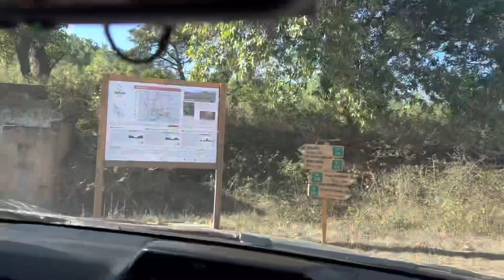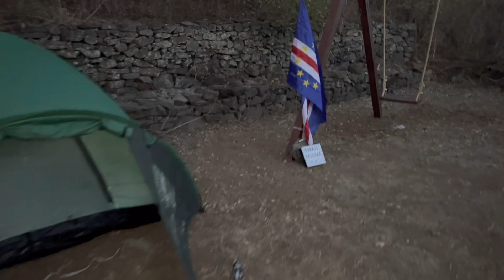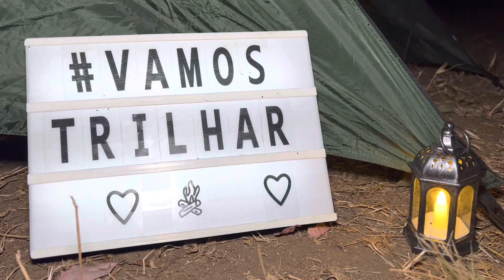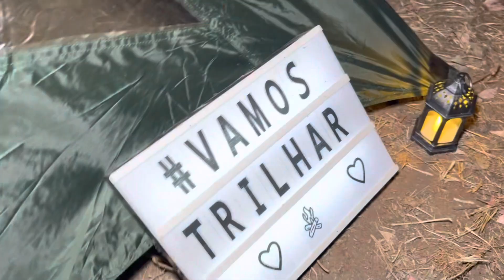ACAMPAMENTO NA RUI VAZ PARTE 1